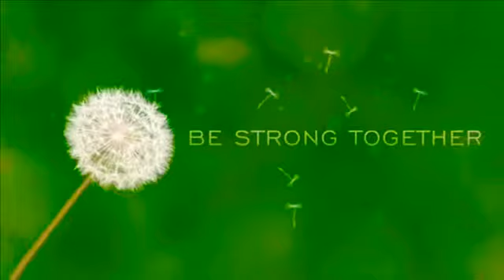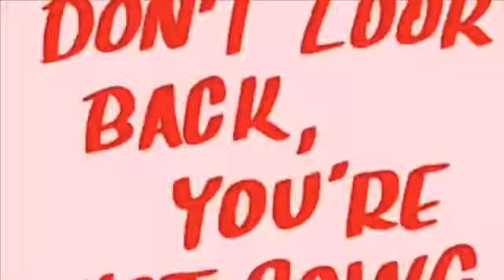PA president learning leader ship council meeting